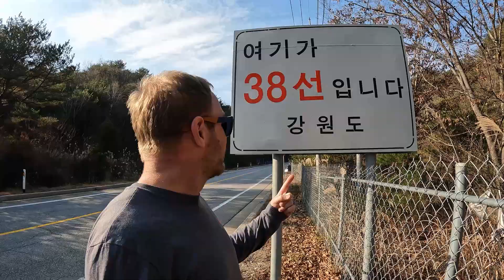The 38th Parallel DIVIDES a Nation Forever!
We traveled to Hwacheon 화천, a little town just south of North Korea. On the 2nd day, we went to the Peace Dam, 평화, I tried getting a picture of NK but couldn't get close enough without ID!! But close enough, 11 km away!

In this 2-day video travel log, I journey to the most mysterious country on Earth - North Korea! As I near the country, I experience fear and excitement - will I be allowed to enter? Will I be able to see the famous Pyongyang skyline? Find out in my epic journey near North Korea!
We traveled up to Hwacheon 화천 for a soccer event. So we took the days afterwards to travel CLOSE to North Korea and see some sites. A Peace Park and a Museum were in order too. It was a cool trip.